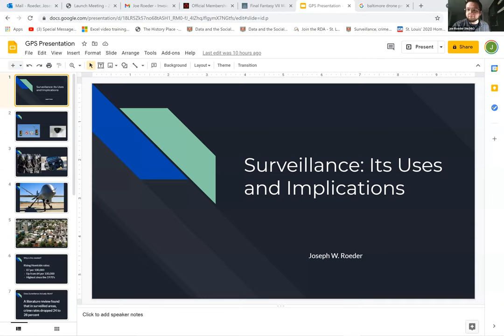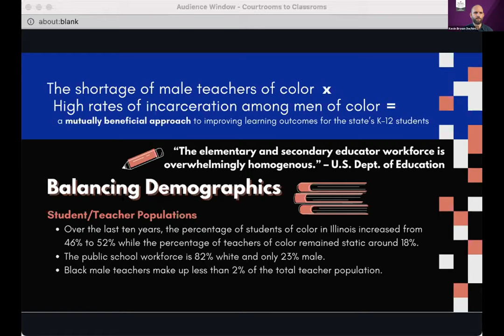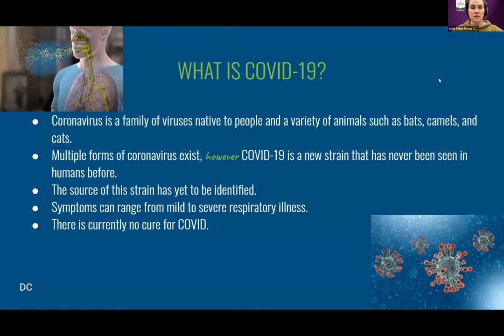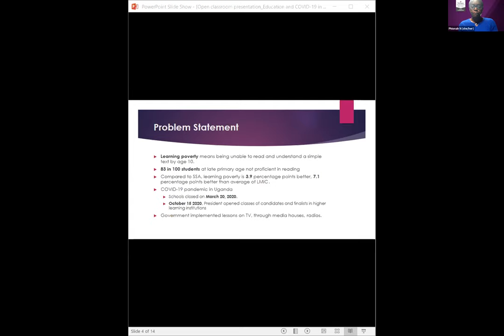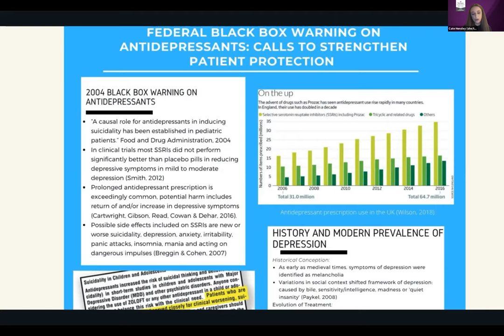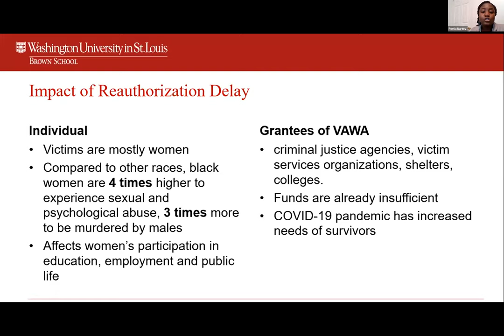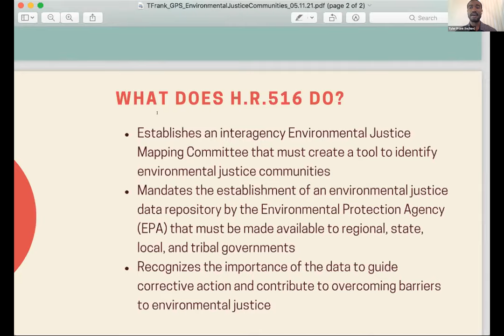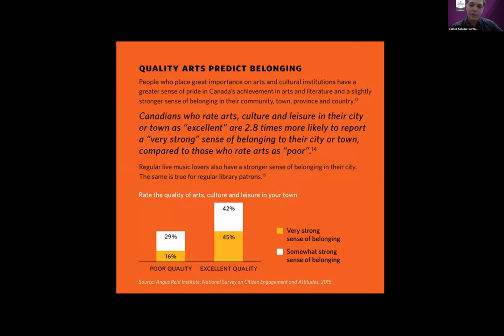Brown School Policy Scholars Showcase: Where Story Meets Policy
This webinar is a celebration and illumination of the policy work and stories of Washington University's 2020-21 Graduate Policy Scholars in social work, public health, social policy, and art. Scholars present their policy analysis and advocacy work in this unique storytelling framework. Work from these scholars is featured:
Kevin Brown, MSW Candidate
DeNyne Carter, MSW Candidate
Jada Foster, MSW Candidate
Tyler Frank, PhD Student
Catherine Hensley, MSW Candidate
Phionah Namatovu, MPH Candidate
Portia Buernarkie Nartey, MSW/MSP Candidate
Joe Roeder, MSW/MSP Candidate
Carlos Salazar-Lermont, MFA Candidate
Shuya Yin, MSW Candidate

Presentation topics include immigration, the school to prison pipeline, violence against women, homelessness, and more.